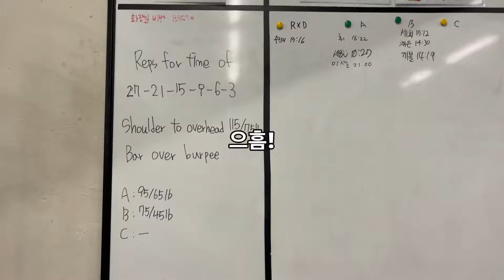운동로그// 끼불이는 운동 중에도 말이 많을까??